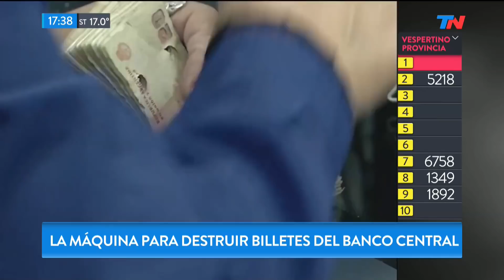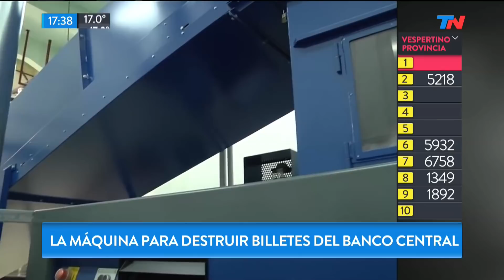Así funciona la máquina para destruir billetes del Banco Central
Fragmento de "Metadata" emitido el Viernes 22 de Septiembre de 2017.
Cecilia Boufflet nos explica cómo se opera la máquina para destruir billetes fuera de circulación que se importó de Alemania.